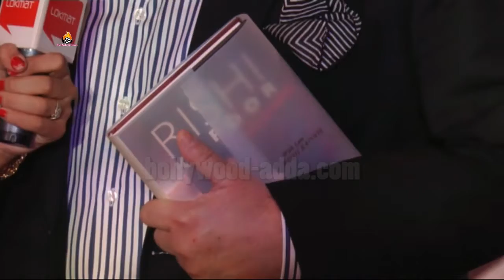Hrithik Roshan & Tiger Shroff At Style Icon Of Maharastra Lokmat Award 1